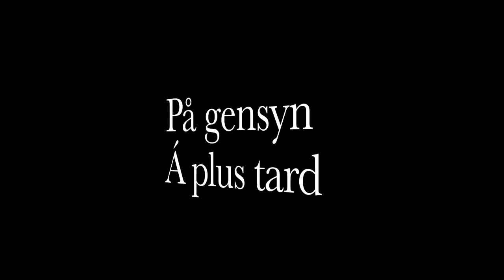Verdun - Frankrig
Denne video handler om Verdun - Frankrig